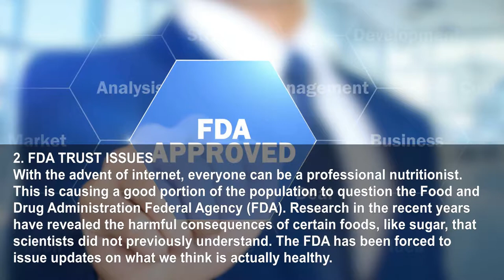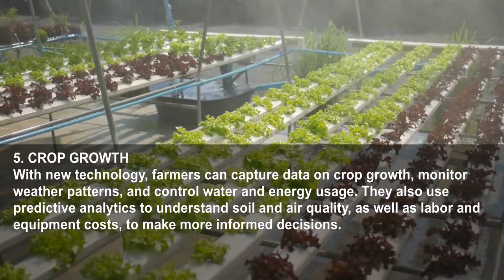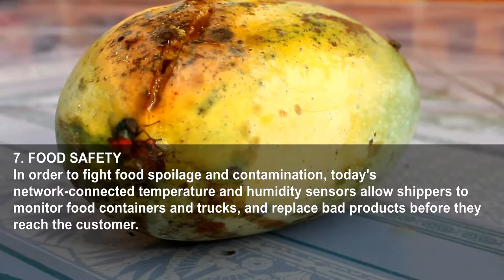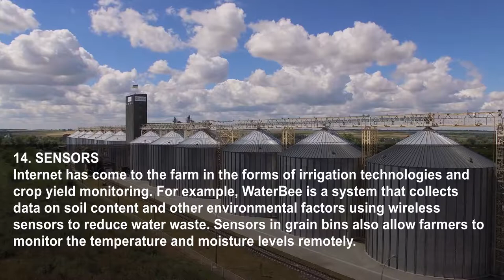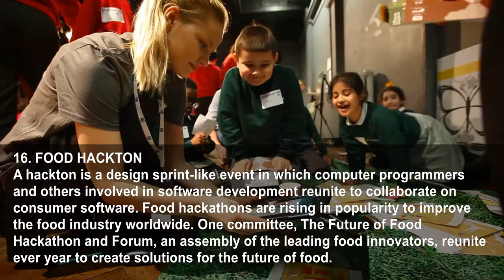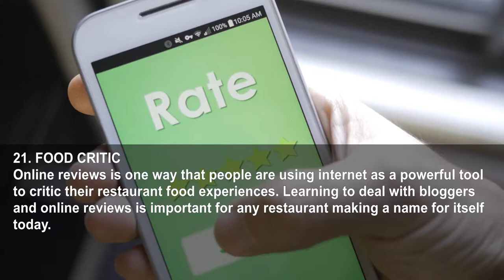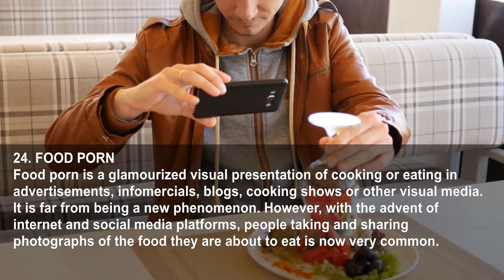24 Ways The New Web Of Things Is Affecting The Food Industry